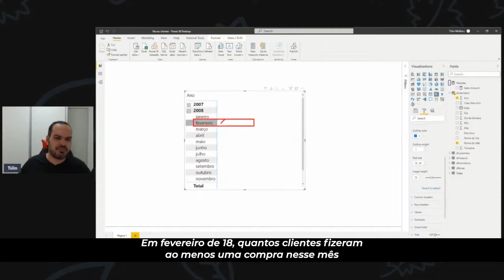Quantos clientes compraram em determinado mês ? Calcule dessa forma...